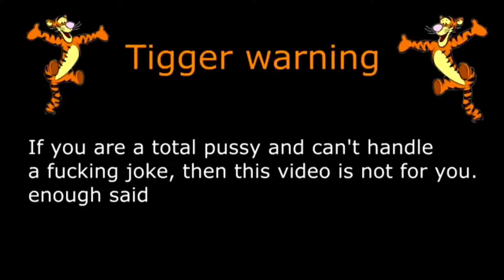QUICK TRY NOT TO LAUGH//DANK MEMES